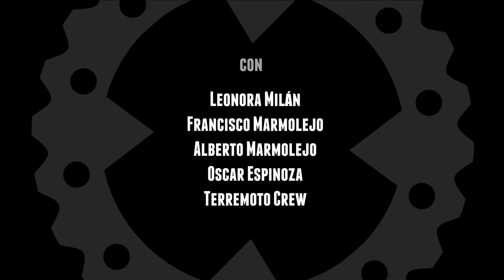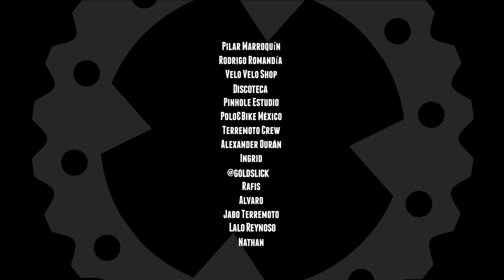Fixedgearlife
Fixedgearlife es presentado por: Polo&Bike México

Producido y dirigido por: Recios Media Crew

Presentando a:

Leonora Milán
Francisco Marmolejo
Alberto Marmolejo
Oscar Espinosa
Terremoto Crew

Fotografía: Rodrigo de la Mora y Victor Ceballos

Guión: Darío López

Productor Asociado: Bruno Verduzco

3ra cámara y Go Pro: Oscar Acebal

Pietaje NY: Lucas Brunelle

Edición: RMC

Composición en gráficos: Mora Golstein

Diseño de audio: Francisco Montoro

Relaciones Públicas: Gracinha Cabrera

Asistente de producción: Josué Suárez

Subtitulaje: Andrea López
                 Rodrigo de la Mora

Agradecemos a:
Pilar Marroquín, Rodrigo Romandía, Velo Velo Shop, Discoteca, Pinhole, Polo&Bike México, Terremoto Crew, Jabo Terremoto, Alexander Durán, Nathan, Ingrid, Cesar, Rafis, Alvaro, Lalo Reynoso y a toda la pandilla que forma parte de esto.